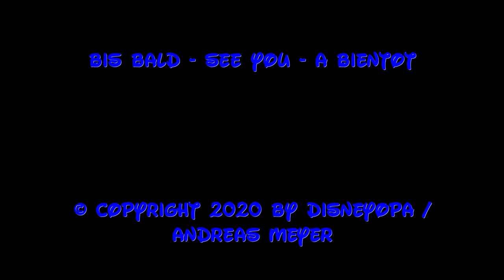Disneyland Paris NEU Merchandise Mulan DisneyOpa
DisneyOpa zeigt euch heute das neue Merchandise zum Film Mulan. In diversen Shops im Disneyland Resort könnt ihr dieses finden und kaufen. Ihr könnt wählen zwischen verschiedenen Puppen, und Figuren, Spielsachen und auch Kostümen. Lasst euch überraschen was ich euch alles zeige.
Viel Spaß mit diesem Video und vielen Dank für ein Abo :)